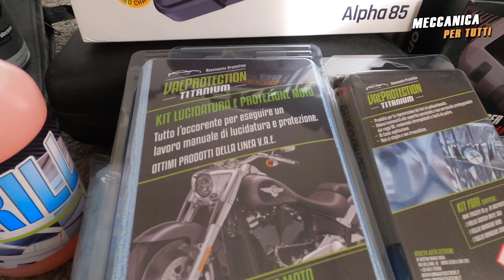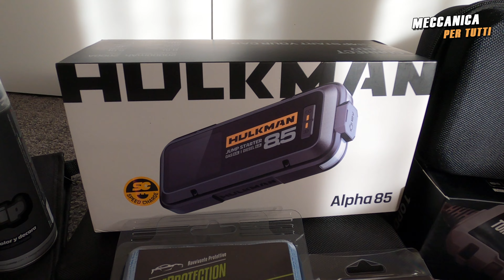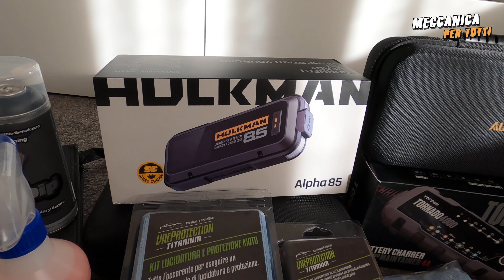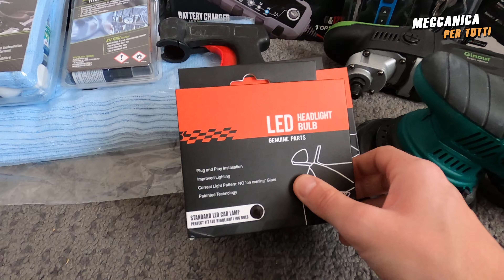10 IDEE PER NATALE 2021 - NOVITÀ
In questo video ti mostro qualche idea per regali di Natale da fare uno smanettone e appassionato di Auto e Moto…dalla cura della carrozzeria agli utensili più strani.

TOPDON:

Diagnosi Motore

Carica Batterie

Tester con Cavo

KIT LEVE PER PANNELLI AUTO E MOTO:

LUCIDATRICE ROTATIVA GINOUR:

STARTER HULKMAN:

HULKMAN Alpha 85
HULKMAN Alpha 85 S

STARTER AUTOMAT:

KIT COMPLETO GOPRO:

LIBRI UTILI:

Meccanica dell’automobile

Il manuale dell’autoriparatore

DREAMS ROAD - VIAGGI PER SPIRITI LIBERI

ATTREZZATURA VIDEO UTLIZZATA:

GoPro Hero 8 Black

Accessori GoPro

Se vuoi sostenere il mio canale puoi farlo con una piccola donazione tramite paypal